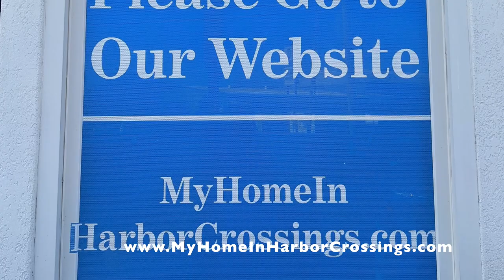SOLD 21 Bowen Ave 2 Bedroom Manufactured Home Egg Harbor Twp NJ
Location: 21 Bowen Ave in Harbor Crossings Manufactured Home Community
Manufacturer: Redman Homes
Type: Manufactured (HUD)
Bedrooms: 2
Baths: 2
Square Footage: 924
Size: 14 X 66
Year: 2022
Availability: April 1, 2023 “AS IS”

HOME FEATURES:
Siding: Clay
Shutters: Black
Walls: Plasterworks Neutral Vinyl Gypsum Wall Covering.
Cabinets:  White
Backsplash: Laminate
Countertop: Laminate
Appliances: Whirlpool Stainless Steel Dishwasher, Microwave, Oven/Stove, Refrigerator
Flooring: Vinyl
Insulation: Floor R-11, Walls R-19, Roof R-30
Roof: Shingles

Additional Features:
Vinyl on Gypsum board on walls
Stainless Steel Whirlpool appliance package:
Gas Range
Dishwasher
Refrigerator
Microwave over range
White kitchen cabinets with adjustable shelves
Laminate 4” backsplash in kitchen
Laminate countertop
Stainless steel double bowl sink
40 Gal electric hot water heater
Vinyl flooring throughout
Low E thermal Windows
100 AMP electric panel
Recessed lighting
3 Cable TV Jacks, one in each bedroom and one in the living room
One piece fiberglass 60" shower/tub in hall bath
One piece fiberglass shower stall in master bedroom bath
Hook up for buyer’s washer and dryer (appliances not included)
Handicap Ramp to front door
Fiberglass step on back door
Concrete patio
Concrete foundation system
Security Cameras
Landscaped and Seeded Lot
Central Air Conditioning
Heat tape and insulation on the water line
Seamless gutters and downspouts
Andersen glass storm doors at front and back door
Full vinyl skirting with top and bottom trim
8' by 6' metal insulated shed
Window Blinds
Anchors
2 car off street parking
Remaining transferable 6 years on Champion Home warranty

1) minimum 10 % down payment
2) Credit score of 650 or better
3) No more than 43% debt to income ratio

STEPS
, fill out our 15 Pre-Qualifying Questions
2) Receiving and reading our Informational Email
3) Confirm the 15 Pre-Qualifying Questions
4) Fill out our Resident Application. Must be completed by all adults (18 and older) to reside in the home. All persons to reside in the home are to be listed, including children. $40 non refundable cash per adult to process the application. Email for Mail-in instructions. Offices are closed to the public
5) Once approved we will provide you with a courtesy list of NJ Manufactured Home loan originators that, as far as we know, are the only ones in NJ who offer loans for MANUFACTURED HOMES in a LAND LEASE COMMUNITY.